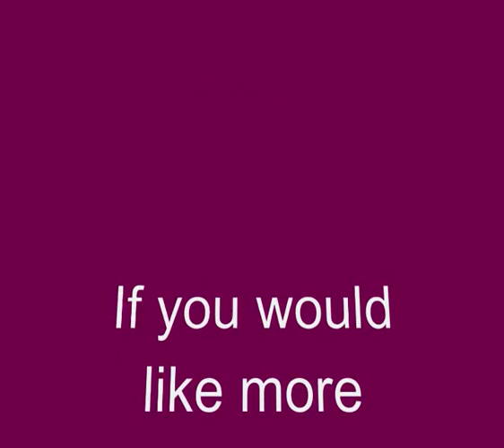Dedham Mill in Watercolour Tutorial Part 2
Part 2 of Colin's Dedham Mill Watercolour Tutorial. For DVDs and art tuition, visit his store